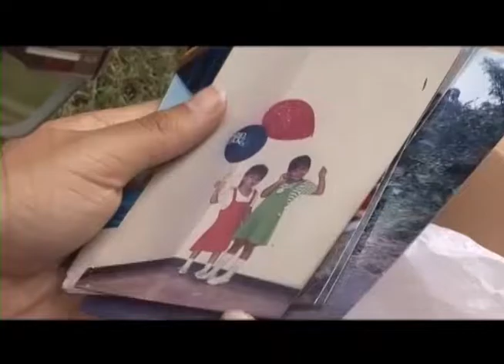La niñez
Recordar nuestra niñez es una de las mejores experiencias que podemos tener.